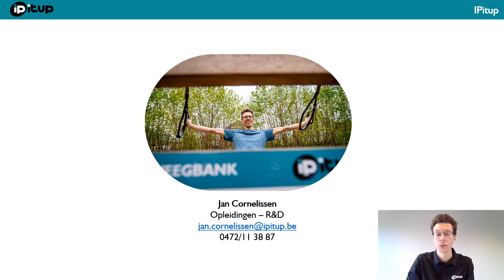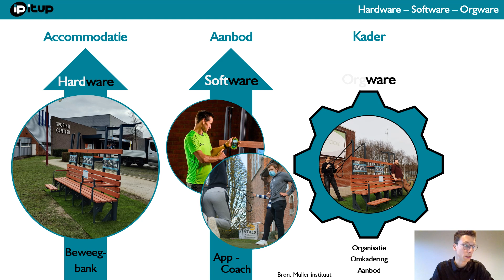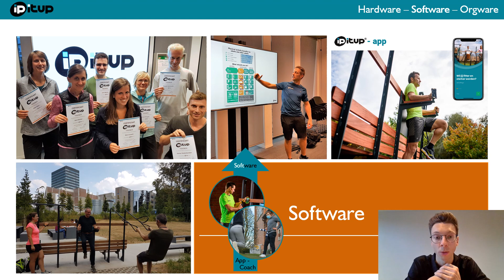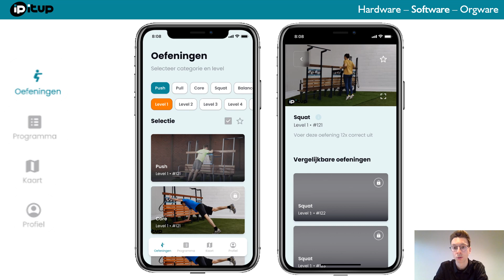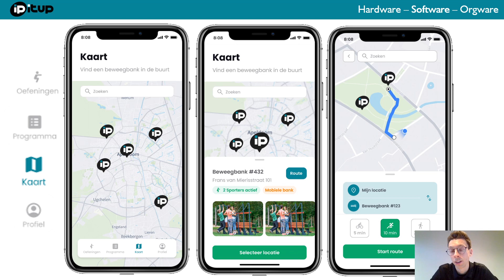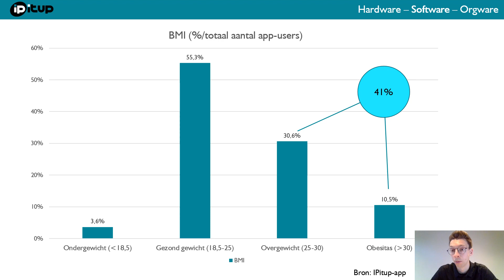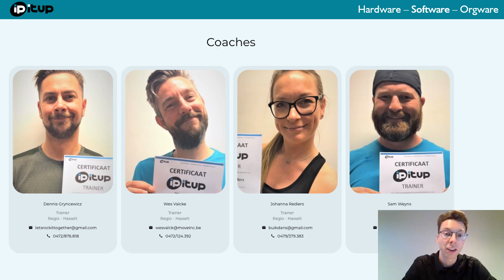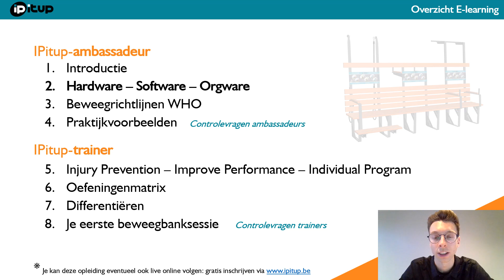E-learning tot IPitup-trainer • Deel 2 • Hardware Software Orgware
Welkom bij deel 2 van de E-learning van IPitup.
In deze opleiding wordt je helemaal ondergedompeld in ons beweegproject, waarin onze beweegbank centraal staat.

Je kan hier 8 delen volgen:
1. Introductie
2. Hardware - Software - Orgware
3. Beweegrichtlijnen WHO
4. Praktijkvoorbeelden (tot hier volg je als IPitup-ambassadeurs)
5. Injury Prevention
6. Oefeningenmatrix
7. Differentiëren
8. Je eerste beweegbanksessie (tot hier volg je als IPitup-trainers)

Na deel 4 of deel 8 krijg je het IPitup-certificaat, als je voldoende scoort op de controlevragen.